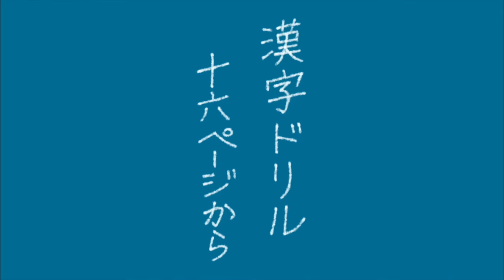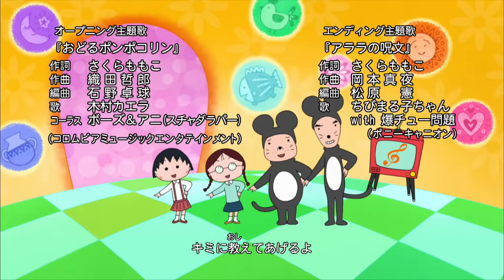CHIBI MARUKO-CHAN #767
STAFF :
Desain Karakter: Hideyuki Funakoshi
Direktur Seni: Kanako Nomura